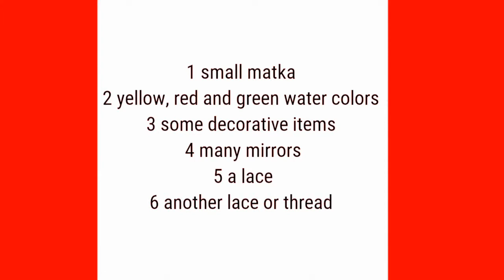MATKI DECORATION | SHIRISS LIFESTYLE